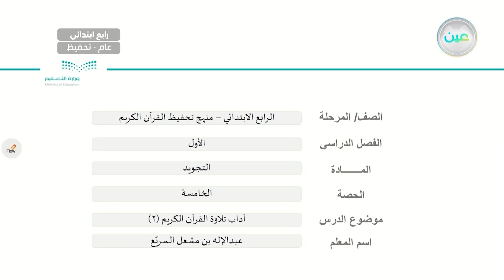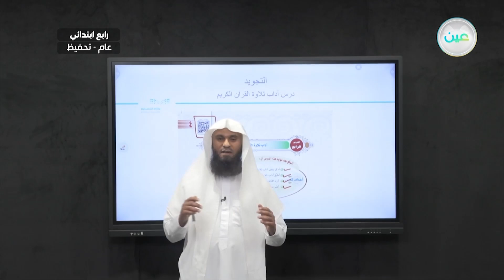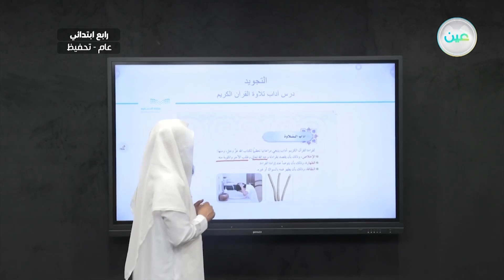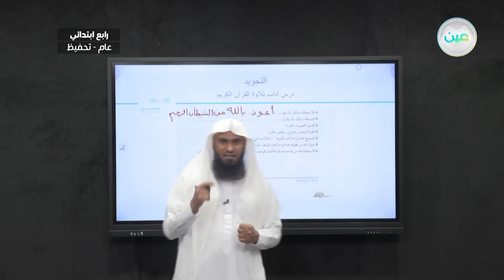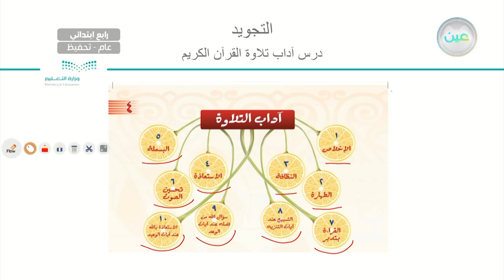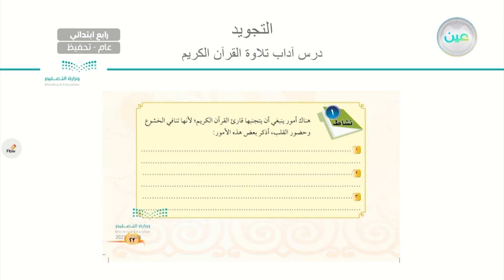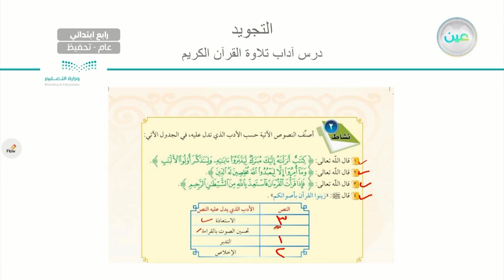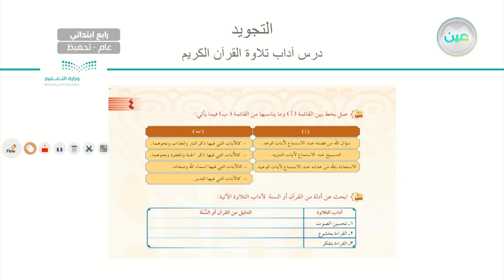أداب تلاوة القرآن الكريم (2) - القرآن الكريم (تحفيظ) - رابع ابتدائي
الحصة الخامسة - الأربعاء - الأسبوع الحادي عشر - رابع ابتدائي04